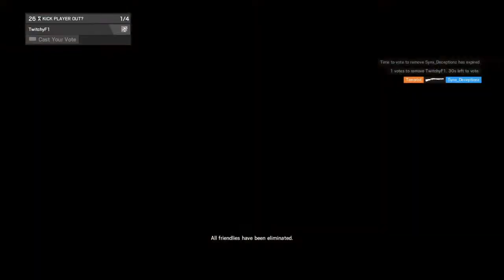THE SYNX SHOW!